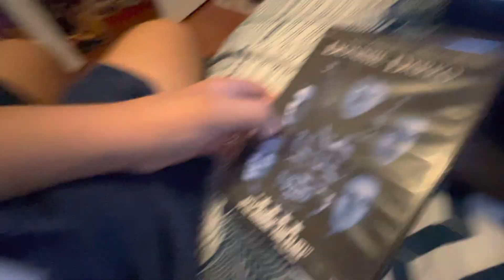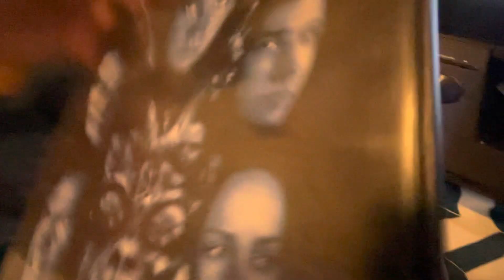Opening & closing to Donnie darko 2003 dvd